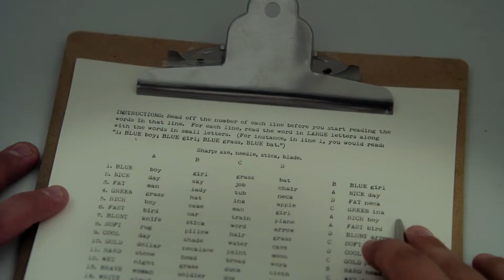Experimenter - Official Trailer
Famed social psychologist Stanley Milgram, in 1961 conducted a series of radical behavior experiments that tested ordinary humans willingness to obey authority.

Director: Michael Almereyda
Writer: Michael Almereyda
Stars: Peter Sarsgaard, Winona Ryder, Kellan Lutz, Taryn Manning, John Leguizamo, Jim Gaffigan, Edoardo Ballerini, Dennis Hyasbert, Danny Abeckaser, Anton Yelchin